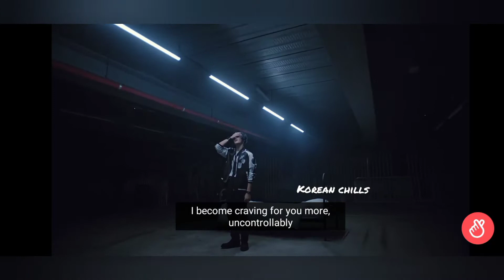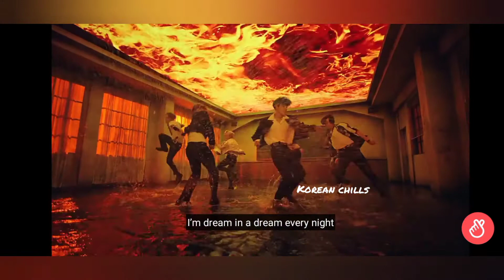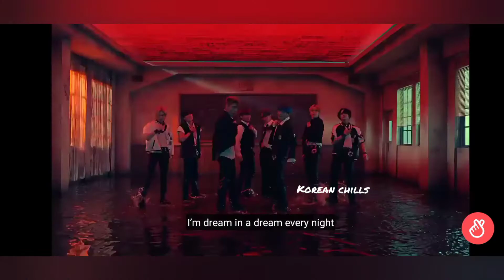ATEEZ 'INCEPTION' OFFICIAL MV🖤🔥